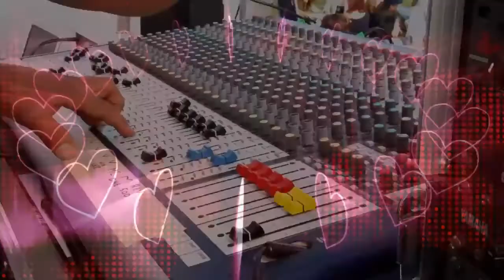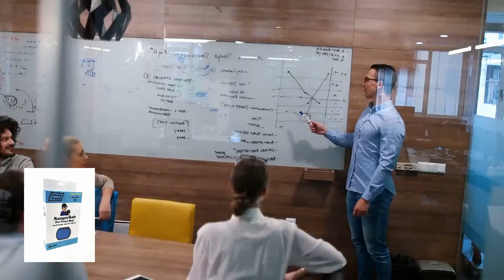History Tells Our Future, Ep. 62 | Easy Street Radio Show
Today Rob Talks About "History Tells Our Future"
Episode 62

Easy Street Radio Show Ball Caps:

Rangerrob Poopy Bags On Rolls & Fabric Dispenser:

Rangerrob Poopy Bags, Rolls Only Refills:

RangerRob Original Sheets: